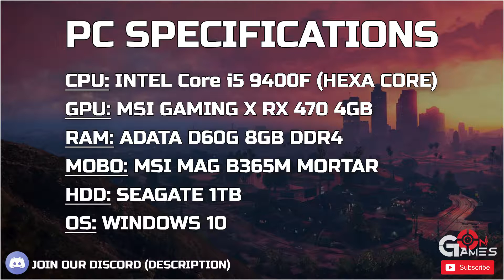Death Stranding - RX 470 - i5 9400F - Very High Preset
Death Stranding PC Gameplay Benchmark - RX 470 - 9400F - 8GB RAM
1080p 60FPS VIDEO

Specifications:
MSI RX 470 4GB
MSI MAG Mortar B365M
Core i5 9400F
Adata XPG D60G 8GB
Seagate 1TB
Transcend 120GB SSD 230S
Corsair 100R
Corsair CSM 650W
Thermaltake UX100 ARGB Cooler
Recorded using AMD ReLive

Note: The purpose of this video is to educate viewers about the performance of certain hardware in the game. I have selected various in-game situations unlike simple/straight-forward gameplay to show you how game/hardware performs. Unimportant parts of the videos are always trimmed out/skipped.